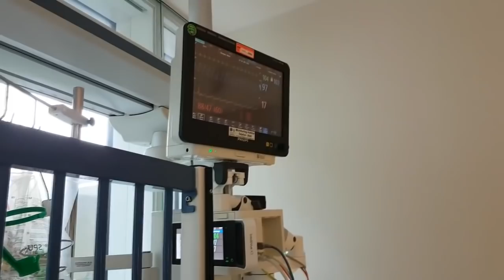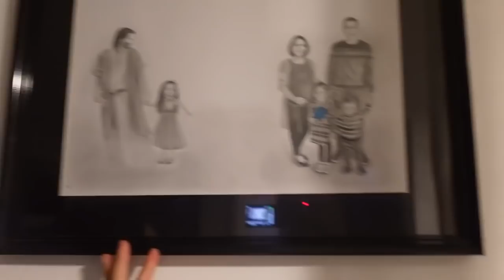Retrospectiva anului 2021: Mutarea din Germania și acomodarea în România | Raluca Gheorghe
Despre mine:
Mă numesc Raluca, am 32 de ani și sunt mămică a patru copilași, trei pe pământ și unul în cer.
Am locuit aproape 10 ani în Germania și în primăvara lui 2021 am hotărât să ne mutăm în România.

De ce atât de mulți copii? Noi ne dorim o familie mare cu atâți copii câți ne dă Dumnezeu pentru că nimic nu ne aduce bucurie și împlinire mai mare :) Și atâta timp cât avem posibilitatea să-i creștem frumos și să-i educăm...de ce nu?

Răspund destul de greu la mesaje, vă rog să aveți răbdare cu mine. Dacă nu primiți niciun răspuns și era ceva important, vă rog să reveniți. Vă mulțumesc!